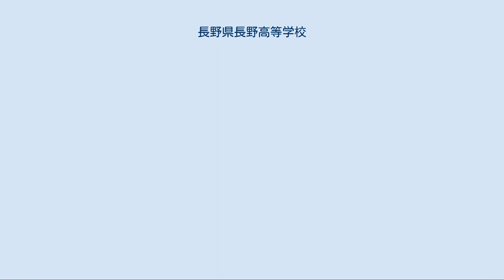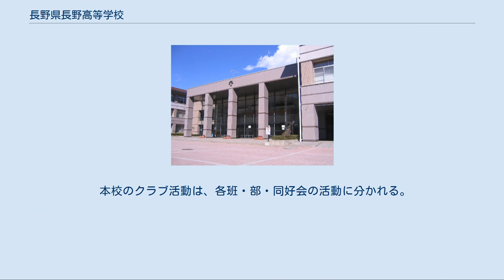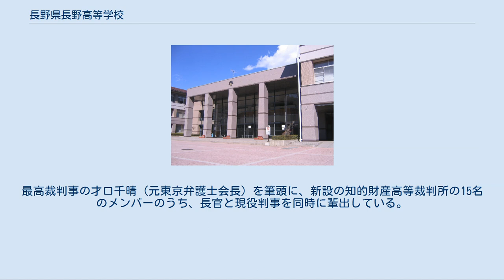長野県長野高等学校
長野県長野高等学校（ながのけん ながのこうとうがっこう）は、長野県長野市上松一丁目にある県立高校。
全日制普通科と定時制普通科を擁する。
 旧第３通学区→第1通学区（2001年） 以下、特記がない場合には、全日制についてのものである。
 郡立中学として開設され、県立中学校に移管の際は3つの支校を持つ県下で唯一専任校長の常勤する本校となったが、県立師範学校と旧制中学校のどちらを地元の長野町に優先して残すかについての松本町との駆け引きで複雑な前史がある（後述）。
 同窓会館であり、普段は生徒の学習室などとして利用される金鵄会館（旧南校舎）は、国の登録有形文化財に登録されている。
なお、金鵄会館には、同窓会事務局のほか、長野県高等学校体育連盟の事務局も置かれている。
 「金鵄」（きんし）に高の文字。
1949年制定。
 1948年4月に長野北高校が発足した際に帽章が新たに作成されていたものの、生徒の了解なしに作られたといった理由で評判が悪く改めて作り直すことになり、東京美術学校（現東京藝術大学）の生徒から図案を懸賞募集し、北高校の生徒の投票によって現在の校章となった。
 国登録有形文化財 金鵄会館（旧南校舎） 55分授業×6限である。
ただし、スーパーグローバルハイスクール(SGH)への指定により、B週月曜日は50分授業×7限である。
 7月上旬に文化祭の「金鵄祭」が行われ、一般にも開放されている。
 金鵄祭の際には講演会が行われ、近年ではアントニオ猪木、小柴昌俊、梯久美子、池上彰、竹田恒泰やOBである猪瀬直樹、北村晴男、才口千晴、小林照幸などが講演を行った。
 本校のクラブ活動は、各班・部・同好会の活動に分かれる。
 主な大会等の活動成績は、吹奏楽班が全日本吹奏楽コンクール東海大会に多数出場、全日本アンサンブルコンテスト全国大会で金賞を数回受賞している。
合唱班は2008年にNHK全国学校音楽コンクール全国大会に出場した。
管弦楽班は全国高等学校選抜オーケストラフェスタに出場経験多数である。
2004年（平成16年）には、放送部がNHK杯全国高校放送コンテストのテレビドキュメント部門で優秀賞を獲得している。
新聞部の発行する学校新聞「長高新聞」は、前身となる「北高新聞」が1948年（昭和23年）に創刊され、かつては第三種郵便物の認可を取っていたこともあった。
 弁護士等は多数輩出しており、「法曹金鵄会」という裁判官、検察官、弁護士のみが入会できる同窓会が存在する。
最高裁判事の才口千晴（元東京弁護士会長）を筆頭に、新設の知的財産高等裁判所の15名のメンバーのうち、長官と現役判事を同時に輩出している。
 注釈 出典